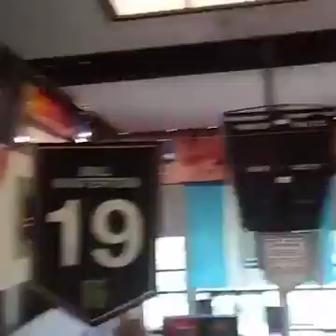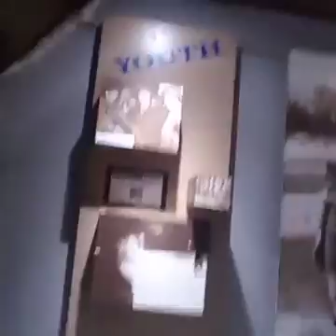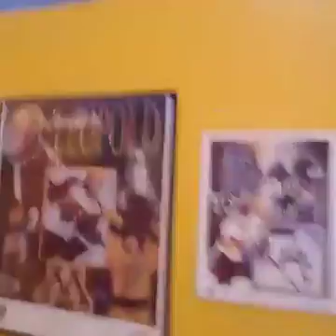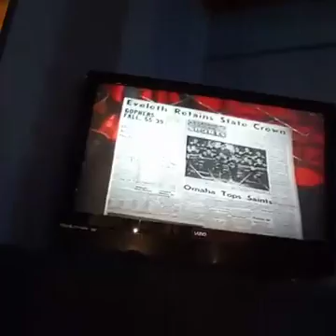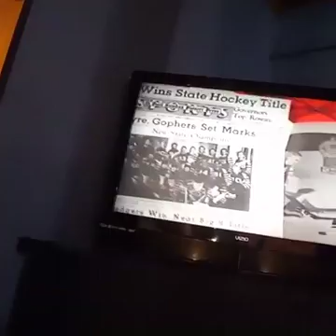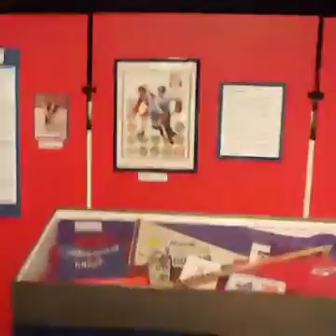US Hockey Hall Of Fame Eveleth Mn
Our Visit To US Hockey Hall Of Fame In Eveleth Mn Summer 2016